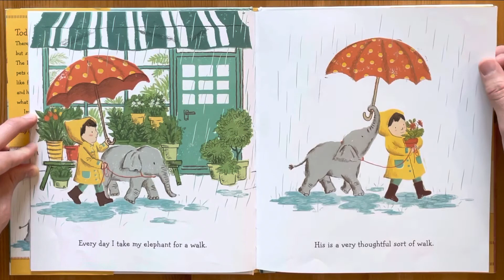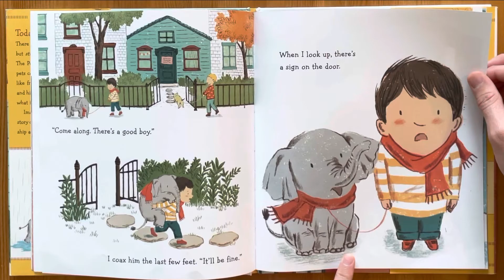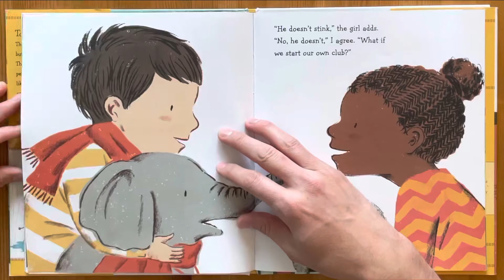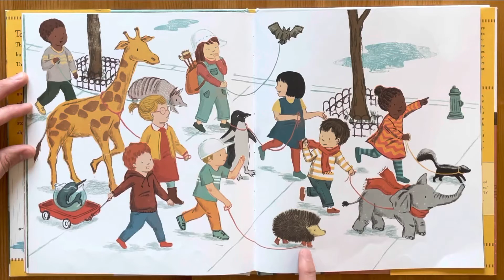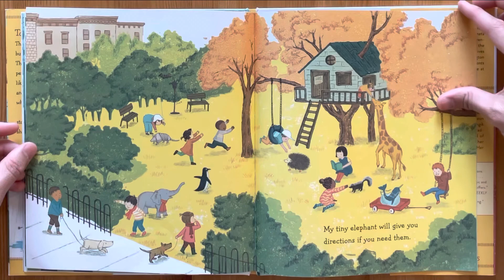Ash reads Strictly No Elephants by Lisa Mantchev illustrated by Taeeun Yoo